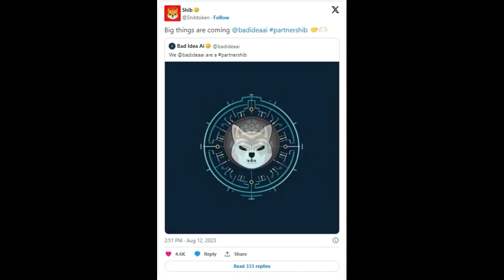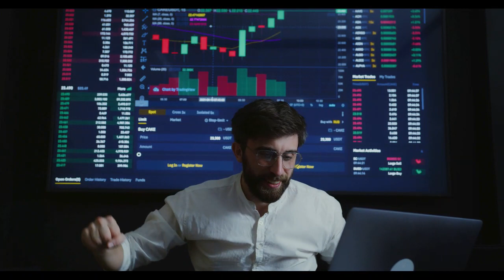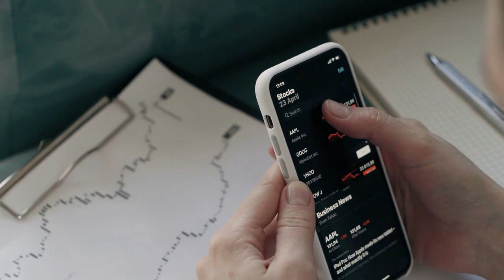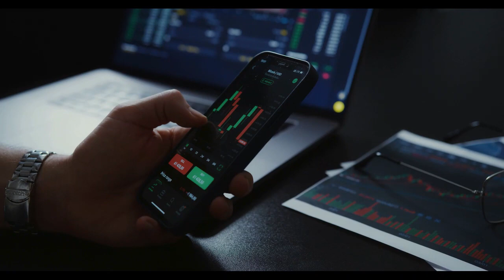Breaking Coin | Shiba Inu Says “Big Things Are Coming” Flaunts Latest Partner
Shiba Inu Says “Big Things Are Coming,” Flaunts Latest Partner
The Shiba Inu team reiterates that massive advancements would soon hit the SHIB ecosystem, citing its partnership with Bad Idea AI.

to read the original text on thecryptobasic.com
The Summer of Shibarium, the final phase before the mainnet deployment of the Shiba Inu layer-2 scaling solution is underway. Amid the ongoing celebratory campaign, the Shiba Inu team has sparked interest and conversation in the community.
The team recently reaffirmed that remarkable developments would touch down the Shiba Inu ecosystem. Expected to happen in the coming months, the team cited its partnership with the Bad Idea AI project.
“Big things are coming,” the Saturday tweet read, eliciting mixed reactions from community members. Notably, the Shiba Inu team withheld details of these expected developments.
As widely speculated, the Shibarium mainnet launch is the key to this projected massive ecosystem expansion.
Early Bitcoin adopter Davinci Jeremie joined in these floating speculations last week, submitting that big things could happen for Shiba Inu if the L2 network functions effectively.
Proponents could also draw clues on these “big things” from previous updates. First, the SHIB marketing connoisseur Lucie submitted that hundreds of projects would soon be onboarded into the Shiba Inu ecosystem.
As stated by her, this is expected to occur post-mainnet launch of Shibarium. Lucie recently shared a thrilling update, confirming three incoming partnerships outlined by Shytoshi Kusama.
The Shiba Inu lead noted that the first partnership involved bringing influential advisors to the ecosystem. While he withheld details of the third partnership, Kusama said the second is centered on technology and social progress.
Shiba Inu Community Reacts
While the latest update sparked excitement, some community members frowned at the Shiba Inu team for flaunting its newest partner alone. Recall that Bad Idea AI became the official partner of Shiba Inu last month.
Since then, the team has been showcasing the partnership. As reported last week, Kusama submitted that the project has a vital role in the anticipated expansion of the Shiba Inu ecosystem.
In light of this, one community member said other Shiba Inu partner projects should also be publicized, not just the AI-focused project. Another concurred, stating that no other partner projects have been shilled recently by the Shiba Inu team besides BAD.
Chiming into the discussion, Unification validator operator Ringoshi Toitsu claimed the Shiba Inu official X account handler is biased. Frowning at the low appreciation for the Shiba Inu-Unification partnership, Toitsu submitted that the SHIB team seems to dislike the Unification project or holds a grudge against the team.